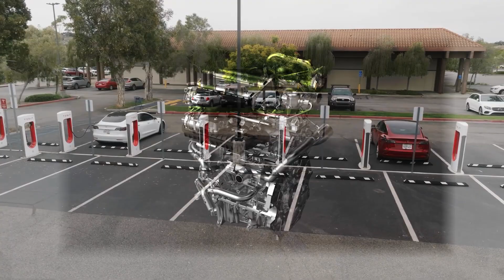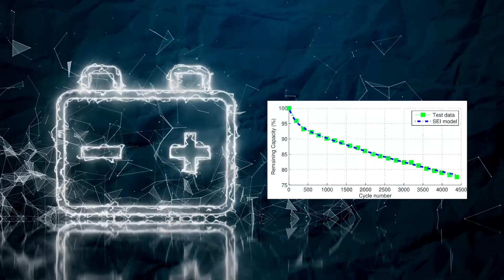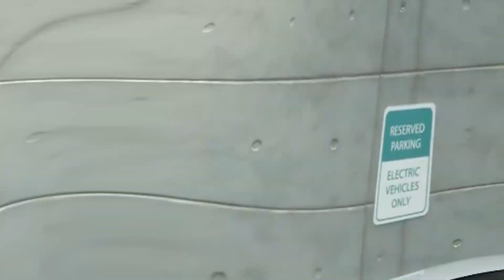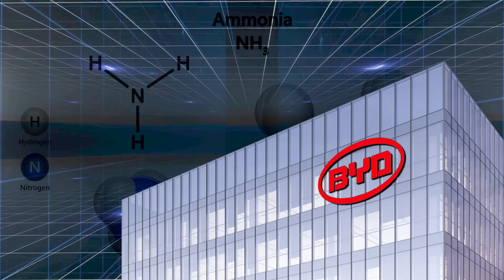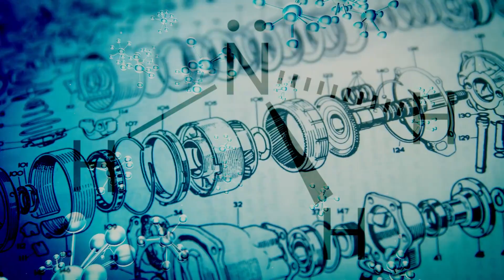China Just Announced New Ammonia Engine That Will End EVs!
Welcome to our in-depth examination of BYD's game-changing announcement of their innovative ammonia engine, which is likely to alter the vehicle industry. CEO Wang Chuanfu is at the forefront of what could be the most significant transformation since the rise of electric vehicles (EVs), with Tesla, Nissan, and Chevrolet leading the drive. Is the world, however, prepared for this shift? In this video, we look at every aspect of this revolutionary technology and its prospective applications.

BYD's ammonia engine promises a cleaner, more efficient future as electric vehicles such as Tesla's Model S and Nissan's Leaf have carved out their niches by giving a greener alternative to traditional petrol engines. We investigate the issues that electric vehicles confront, such as battery degradation and range anxiety, and contrast them with the possible benefits of an ammonia-powered future.

This isn't only a battle between BYD and Tesla or Chevrolet. Toyota, Ford, and General Motors, as well as European powerhouses Volkswagen, Mercedes-Benz, and BMW, are all key participants in this evolving drama. With each manufacturer aggressively investing in its own vision of a sustainable automobile future, how will BYD's announcement affect the landscape?

Aside from the cars, there's also the massive world of infrastructure, manufacturing, and geopolitics to consider. We're covering everything from LG Chem, Panasonic, and CATL's battery manufacturing expertise to potential geopolitical developments as countries adjust to new fuel sources.

Join us on this thrilling adventure as we explore the intricacies of BYD's innovative ammonia engine and the rippling effects it may have on an industry teeming with competitors eager to define the next era of transportation.